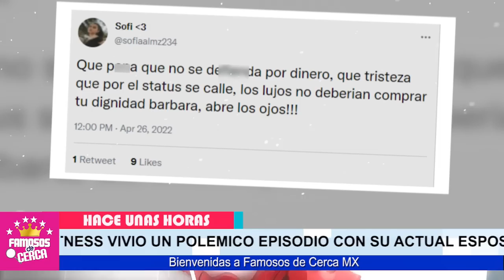🔥😱 𝗦𝗘 𝗙𝗜𝗟𝗧𝗥𝗔𝗡 𝗙𝗢𝗧𝗢𝗦 𝗬 𝗩𝗜𝗗𝗘𝗢𝗦 De Barbara de Regil Montandole / 𝗟𝗢𝗦 𝗖𝗨𝗘𝗥𝗡𝗢𝗦 𝗔 𝗦𝗨 𝗘𝗦𝗣𝗢𝗦𝗢 🔥😱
Barbara De Regil NO SE ESPERABA Esta Reaccion De Su Esposo Al Sacarla Hasta de La Casa.

 BIENVENIDOS!!!
chismes de farandula
escandalos
De primera mano
noticias
famosos mexicanos
mexico
el gordo y la flaca
estados unidos
farandula 2021
entretenimiento
farandula mexicana
chismes de famosos 2021
ventaneando
famosos
un nuevo dia
espectaculo
Hoy